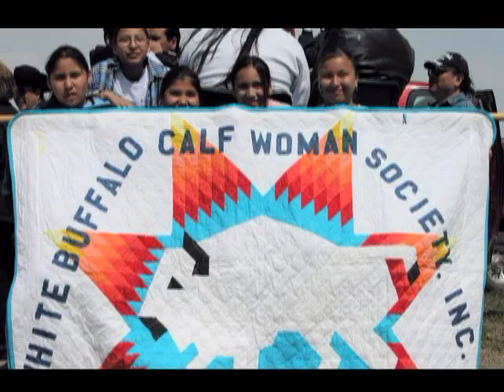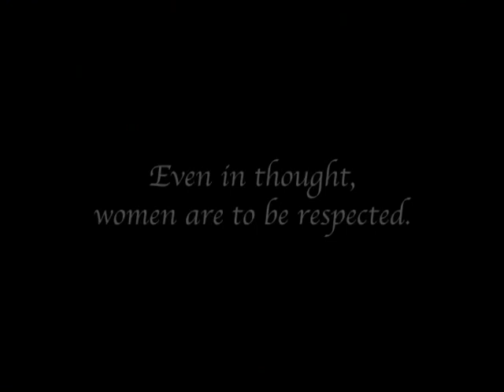Beyond the Shelter Doors with Tillie Black Bear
Native Women's domestic violence movement.